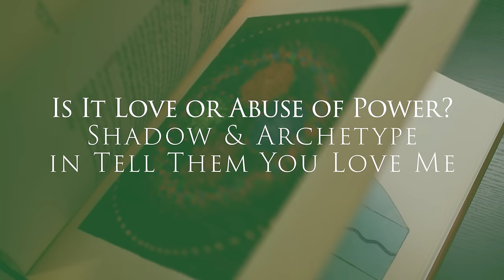Is it Love or Abuse of Power? Shadow and Archetype in TELL THEM YOU LOVE ME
Can we protect ourselves and others from powerful projections that confuse reality and make us vulnerable in ways we cannot imagine?

In honest and open discussion, we meet with director Nick August-Perna, whose controversial documentary, "Tell Them You Love Me," has set off a firestorm. Rutgers professor Anna Stubblefield claimed to unlock Derrick Johnson through facilitated communication. Debate erupted about whether Johnson, a nonverbal Black man with cerebral palsy, could give consent. Was this true love, or an abuse of power? Race, informed consent, the personal autonomy of people with intellectual disabilities, and overwhelming archetypal dynamics must be grasped to understand the complex forces at work in their relationship, and the reactions others felt when it was discovered.

Prepare to discover what disrupts the balance between love and power; how personal biases and psychological projections shape our interactions and ethical decisions; which societal attitudes towards race, disability, and consent need critical examination and reform; whether facilitated communication can authentically reflect the thoughts of nonverbal individuals or merely the facilitator’s fantasies; why we need multiple voices, divergent feelings, and cultural tensions to surface without simple resolutions to expand consciousness.

LOOK & GROW
*WE’VE PUBLISHED OUR FIRST BOOK TOGETHER! Check Out DREAM WISE: Unlocking the Meaning of Your Dreams
*We want to teach you to interpret dreams.
*Submit your dream for a chance to be featured on our podcast!
STAY INSPIRED EVERY DAY!